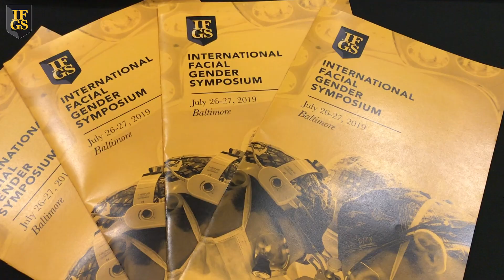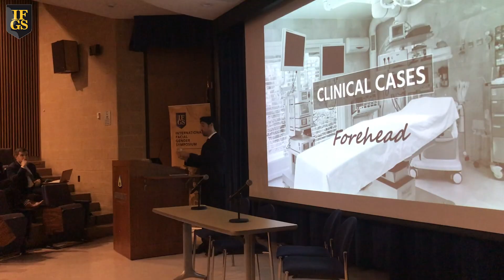International Facial Gender Symposium (IFGS) 2019 | FACIALTEAM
Recent studies have shown that people seeking a medical gender transition increasingly seek gender affirming surgery such as facial gender surgery, also known as facial feminization. Accessibility to competent providers able to offer quality medical care however is still lacking. For this reason, The International Facial Gender Symposium was created, a collaboration between FACIALTEAM Training & Education and Johns Hopkins Center for Transgender Health to share new techniques and encourage advancement in trans* patient services. As part of their commitment to the best quality care for the transgender community, the symposium has been thoughtfully designed to maximize exposure to proven techniques by internationally and nationally recognised providers.

IFGS is an immersive 2 day program, with lectures, discussion panels, Q&A sessions, and an all-day cadaver lab.  In addition, professional networking takes place after the didactic session to encourage thoughtful discussion and innovation in the field. Invited expert speakers of leading academic programs and specialists in gender affirming facial surgery from around the world are featured each year.

The next annual International Facial Gender Symposium (IFGS) will take place June 5th – 6th, 2020 in Baltimore, USA.